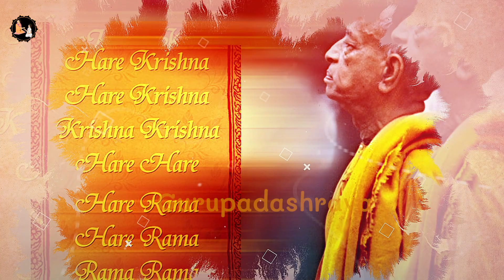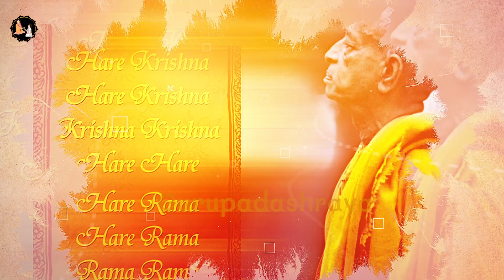Srila Prabhupada Hindi Lecture - आप के पास सिर्फ दो रास्ते है | EP-47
Srila prabhupada
Prabhupada hindi lecture
Prabhupada Lectures